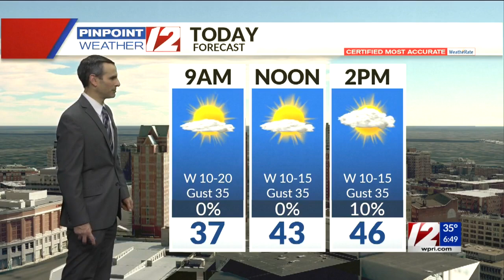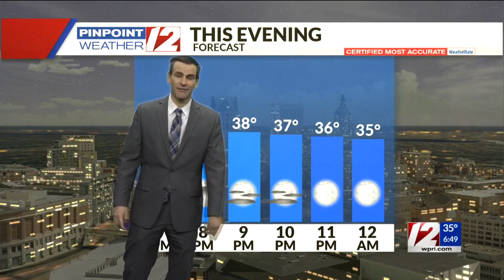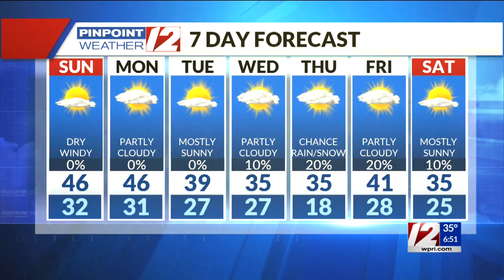Pinpoint Weather 12 Forecast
Meteorologist Pete Mangione has your Forecast for Sunday January 17, 2021.